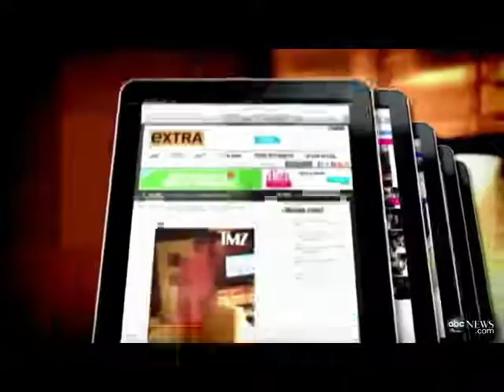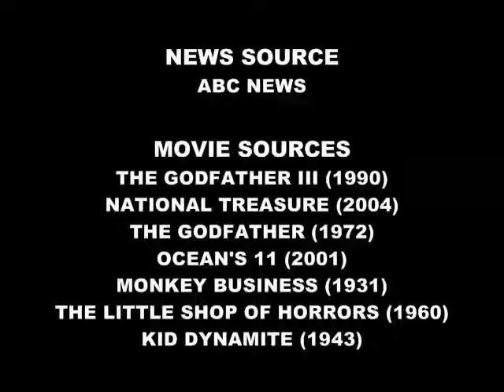WILD ABOUT HARRY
Video story about Prince Harry's nude photos while in Las Vegas.